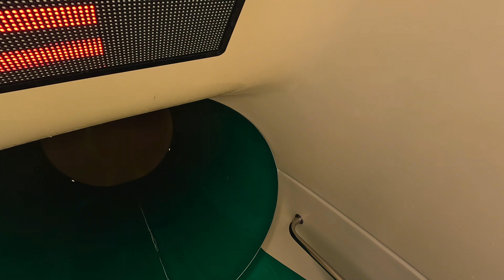💦 RQ Waterpark in Győr 🇭🇺 Hungary 🇭🇺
💦 Compilation of all water slides 🔫 at RQ Vízi Élménypark és Gyógyfürdő in Győr, Hungary 🇭🇺